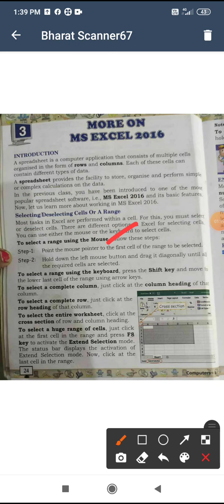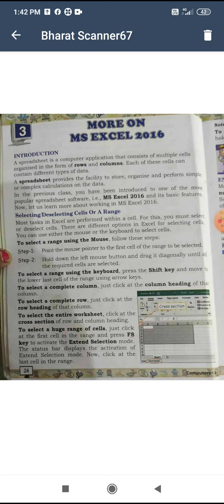class 6th lesson 3more on m s excel 2016